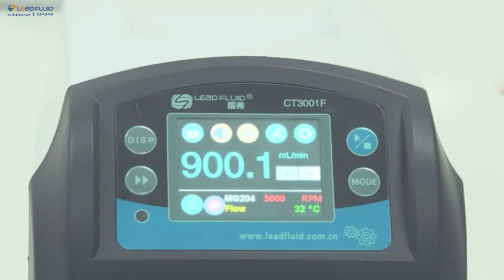Micro Gear Pump CT3001F From Lead Fluid Factory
It can transmit viscous and high pressure liquid without pulsation, low noise, led touch screen and easy operate